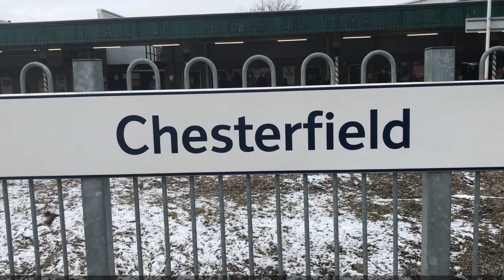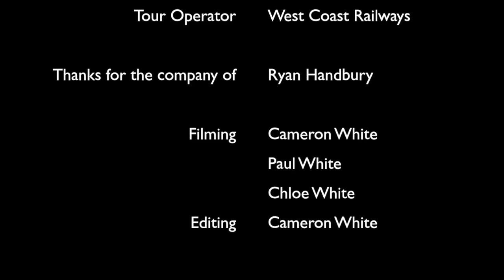5043 Earl of Mount Edgcumbe on The Christmas White Rose 9th December 2017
Here's some footage of 5043 Earl of Mount Edgcumbe on The Christmas White Rose at Chesterfield heading from Tyseley Warwick Road to York & return 9th December 2017, This was the for steam hauled tour to stop at the new Ilkeston Station.